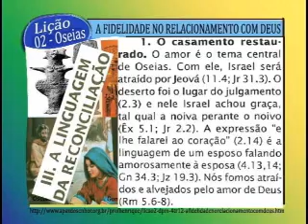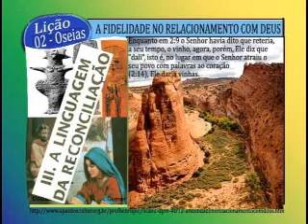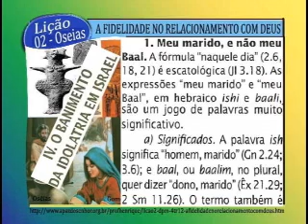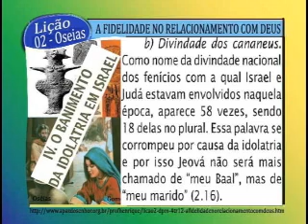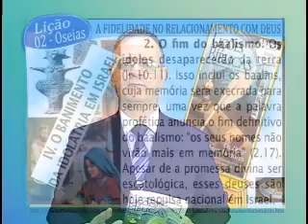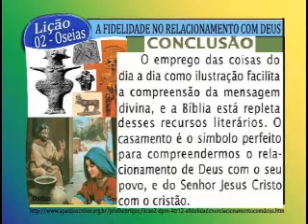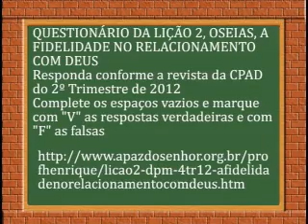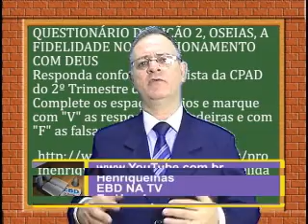OSEIAS, FIDELIDADE, Lição 2, 4pte, 4Tr12, Ev Henrique, EBD NA TV,